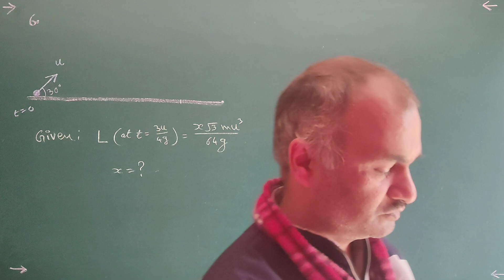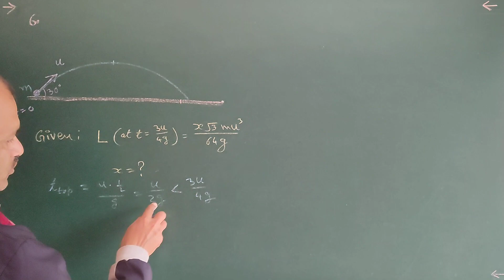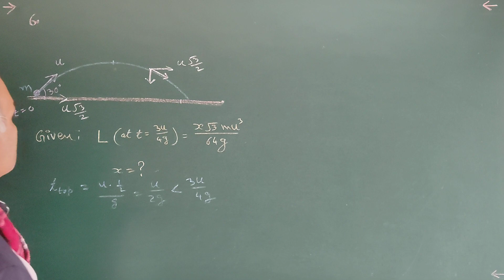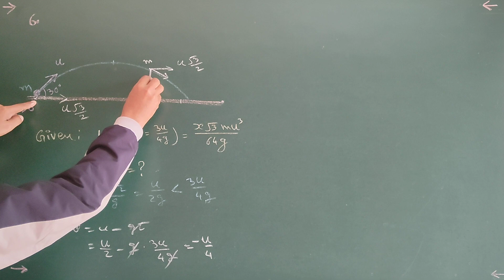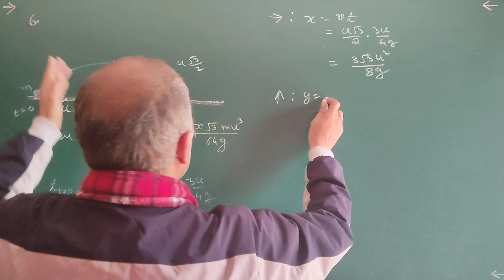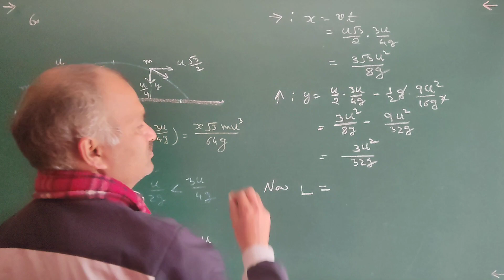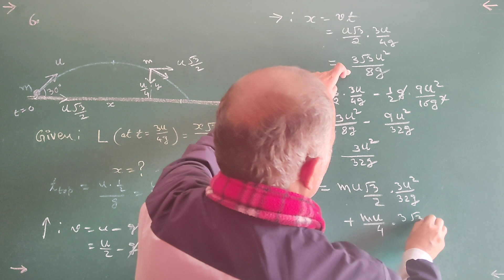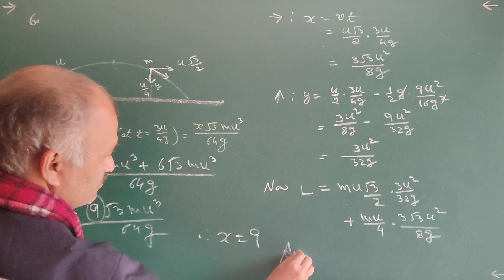Problem asked 5 : JEE NEET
Topics to be covered further include:
• Kinematics - Dynamics
• Gravitation
• SHM
• Electricity
• Magnetism
• Optics
• Thermodynamics
• Waves
• Work, Power and Energy
• Fluids
• Resonance, etc...

Best Physics
Interesting Physics